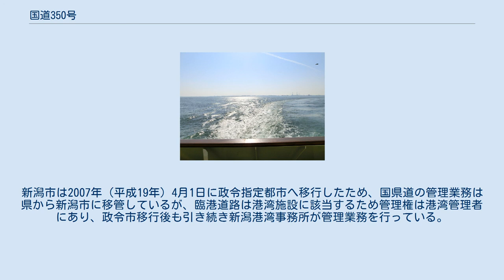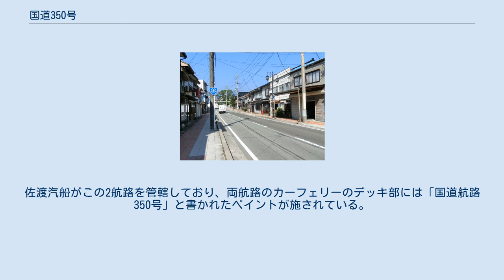国道350号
佐渡市大須鼻 洋上の国道350号（新潟西港付近） 新潟県佐渡市両津湊付近 国道350号（こくどう350ごう）は、新潟県新潟市中央区から佐渡市（佐渡島）を経由して、上越市に至る一般国道。
 佐渡島内にある唯一の国道である。
道路統計年表によると111.6 km、佐渡汽船によると145 kmは海上区間であり、この区間を航行する佐渡汽船の2航路が国道を兼ねる。
 かつて新潟市中央区の万代島地内には当国道の単独区間が存在したが、万代島地区で行われた再開発事業や柳都大橋の建設事業により、三和町 - 万代島間は旧道を全廃して臨港道路（新潟港臨港道路万代島埠頭線）として整備された。
この区間の建設事業は国土交通省が実施し、開通後の管理業務は引き続き新潟県新潟地域振興局が担うことになったが、管理部局は指定区間以外の国道と県道を管理する同局地域整備部から、新潟港の港湾施設を管理する同局新潟港湾事務所に移管した。
新潟市は2007年（平成19年）4月1日に政令指定都市へ移行したため、国県道の管理業務は県から新潟市に移管しているが、臨港道路は港湾施設に該当するため管理権は港湾管理者にあり、政令市移行後も引き続き新潟港湾事務所が管理業務を行っている。
このため当国道の新潟市中央区内の区間は、他国道との重複区間のみとなっている。
 佐渡島内のうち、両津港から国仲平野を横断し、佐渡市役所のある金井を経て、島西側の経済・文教の拠点である佐和田までの区間は佐和田以西の新潟県道45号佐渡一周線・新潟県道31号相川佐和田線と合わせて本線（ほんせん）と呼ばれており、両津地区と国・県の出先機関が多く置かれている相川地区とを結ぶ幹線道路としても機能している。
350号は佐和田から島西側を南下し、真野を経て小木港に至る。
なお佐渡島内の両津港・小木港周辺部も新潟港周辺部と同様、臨港道路の整備進捗によって、当国道の区間と佐渡汽船のターミナルビルとは直接接続しない構造となっている。
当国道の佐渡島内の区間は県佐渡地域振興局地域整備部が管理業務を行っているが、臨港道路の管理業務は同部の港湾空港庁舎が担当している。
 上越市内の区間は佐渡汽船直江津港ターミナルから南下し、国道8号直江津バイパス・国道18号上新バイパスと交差する下源入地内で終点となる。
なお直江津港周辺部は前出3箇所と異なり、地上区間は佐渡汽船のターミナルビルの敷地と直接接しており、臨港道路を介さずに接続している。
 1967年に新潟・両津航路にカーフェリーが就航し、佐渡島内の交通量も増加したが、島内の道路は劣悪で交通に支障が出ていた。
道路整備を進めるため、島内の自治体が島内の県道を国道に昇格するよう田中角栄に陳情を行った。
陳情を受けた田中は建設省に掛け合ったが、離島内で完結する道路は道路法5条1号の「都道府県庁所在地その他政治上、経済上又は文化上特に重要な都市（「重要都市」）を連絡する道路」という一般国道の指定要件を満たさないことから国道指定は難航した。
田中が新潟市と佐渡島、佐渡島と上越市の間の航路も区間に含め、形式上新潟市と上越市を結ぶ路線とすることで道路法5条の要件を満たすという方法を考案し、1975年に一般国道指定を果たした。
 本州側の新潟と佐渡島を結ぶ2航路 が国道350号の海上区間である。
佐渡汽船がこの2航路を管轄しており、両航路のカーフェリーのデッキ部には「国道航路350号」と書かれたペイントが施されている。
海上区間を持つ一般国道の中でも、本土から離島へ渡り、また本土へ別航路で戻るという特異な特徴を持っている路線でもある。
 平日24時間交通量（平成17年度道路交通センサス）